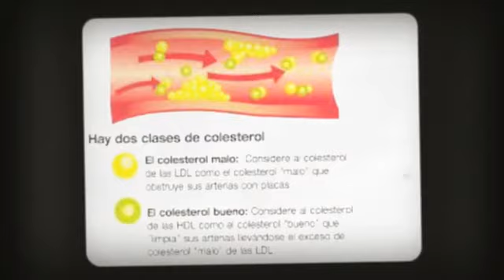Alpiste Para El Colesterol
¿Te gustaría saber sobre   Alpiste Para El Colesterol   ? Entra y obtén ahora mismo la solución:

Alpiste Para El Colesterol. El Colesterol  es un esterol (lípido) que se encuentra en los tejidos corporales y en el plasma sanguíneo de los vertebrados. Se presenta en altas concentraciones en el hígado, médula espinal, páncreas y cerebro. El   Colesterol   es una sustancia cerosa, de tipo grasosa, que existe naturalmente en todas las partes del cuerpo.Alpiste Para El Colesterol.  El cuerpo necesita determinada cantidad de   Colesterol     para funcionar adecuadamente. Los niveles de  Colesterol    elevados en la sangre pueden aumentar el riesgo de enfermedades cardíacas.Alpiste Para El Colesterol.  El aumento de    Colesterol   no suele tener signos ni síntomas, pero puede detectarse con un análisis de sangre. Usted tiene probabilidades de tener un nivel de colesterol alto si tiene antecedentes familiares, sobrepeso o consume muchas comidas grasosas.